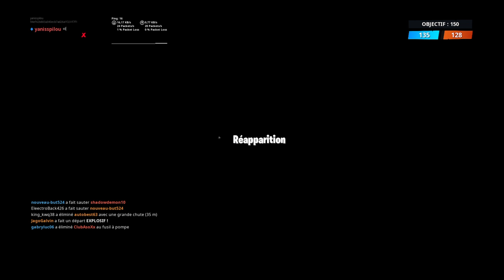Foire D’Empoigne GamePlay #4 !!!